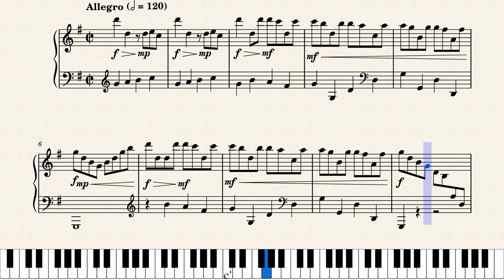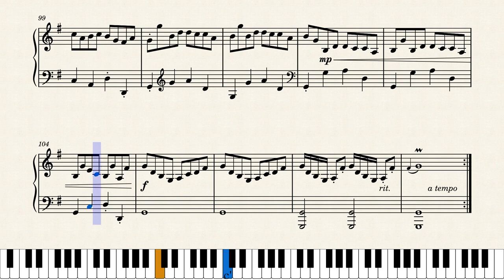Keyboard Sonata in G major, K.455 – Domenico Scarlatti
Composed by Domenico Scarlatti (circa 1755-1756).
Minor additions by Wendy Carlos (1969).

An ode to youth and freedom, this Sonata in G major could be cited as a perfect example of the composer's formal and thematic style. Marked Allegro, the work opens with an effervescent descending theme having an upward turn at the end. It then goes on to spawn all sorts of rhythmic and contrapuntal ideas. The material is repeated before Scarlatti develops it in the second part of the work. Here, textures thicken and the mood darkens. Still, the ebullient and vivacious manner of the first half prevails. A bit short, even for a Scarlatti sonata, this composition lasts about two-and-a-half minutes if played unrepeated.

As many of his followers know, Scarlatti wrote his sonatas in binary form (two related sections), so many listeners will notice the two halves very closely related, a sort of exposition section followed by a slight development. Furthermore, secondary thematic material generally seems to organically and effortlessly evolve from the main themes. Generalizations notwithstanding, one could say that each sonata exists in its own world, where nothing sounds episodic or improvisatory, but evolves through a well-thought-out process. (description by Robert Cummings; additions by Luigi Parisi)

Editor Notes:
I added some dynamics based on the Longo 209 version (except the unnecessary slurs), which definitely helps convey the emotion swings better. Such dynamics are clearly absent from the original Scarlatti manuscripts and later printed editions, mainly because they were written for the harpsichord, not the pianoforte.